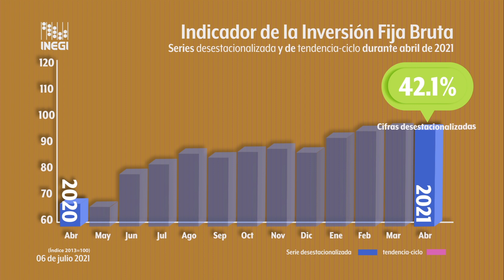Inversión Fija Bruta | Cifras al mes de abril de 2021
(Cifras desestacionalizadas)

La Inversión Fija Bruta presentó una disminución real de (-)0.9% durante abril de 2021 frente a la del mes previo con cifras desestacionalizadas.

En su comparación anual se incrementó 42.1% en términos reales en el mes de referencia.

A su interior los gastos de Construcción creció 36.2 % y en Maquinaria y equipo total 47.4% frente a los de igual mes de 2020.

Estas cifras se actualizarán el próximo 6 de agosto.